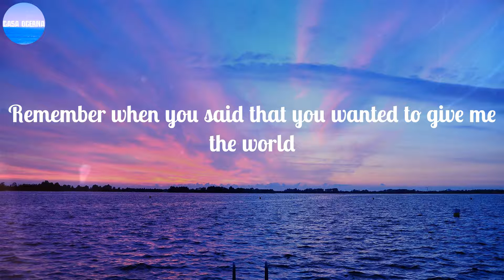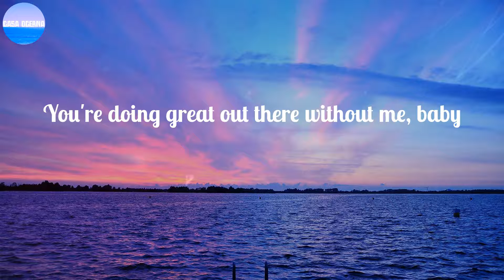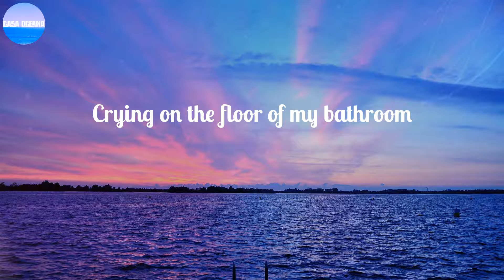Olivia Rodrigo ~ good 4 u / Lyrics / Maybe I'm too emotional